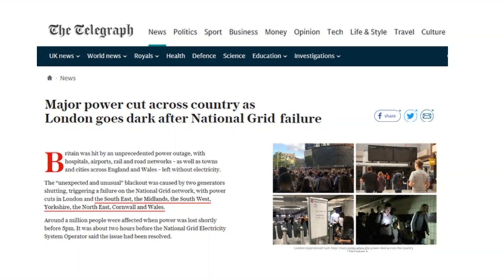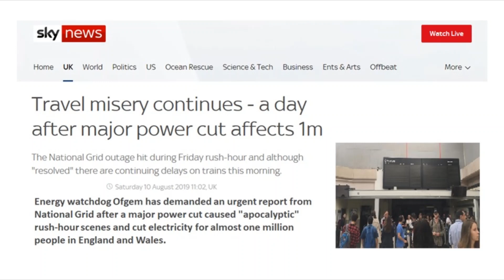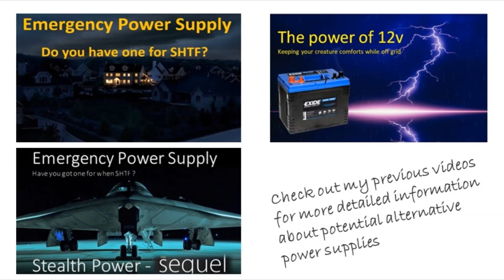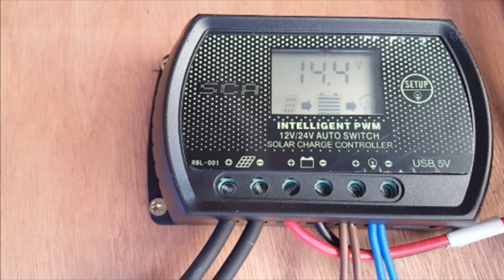GRID DOWN (Nationwide power outage in the UK)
So I guess we have all seen a movie or two where the electricity grid gowns down due to some catastrophe such as a terrorist attack, cyber attack, EMP or solar flare.  This immediately causes a total blackout and the collapse of essential services and of course, a breakdown of law and order.

Many people will assume that the thought of the entire grid going down is pretty far fetched, right?

Well – it seems that it is not so far fetched after all, because that’s just what happened here in the UK yesterday

Given our dependence on electricity, it makes perfect sense to have some form of alternative power supply for when the mains grid goes down, so if you have not already done so, I would urge you to consider doing so.

Generating your own electricity need not be difficult or expensive, indeed, I have covered this subject in a number of previous videos, so if you haven’t seen them, I’ll leave links below, so you can go and check them out.

VIDEO CORRECTION - I received a comment on this video, which confused me a bit, but having checked, I realise that at the 5:25 minute point, I say that my portable generator is 200w.
 IT SHOULD BE 2000w.